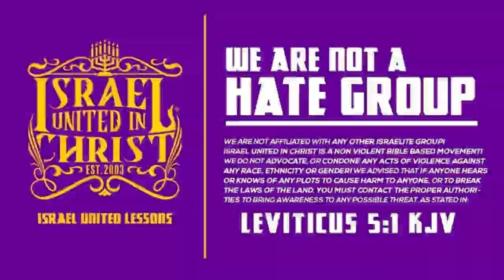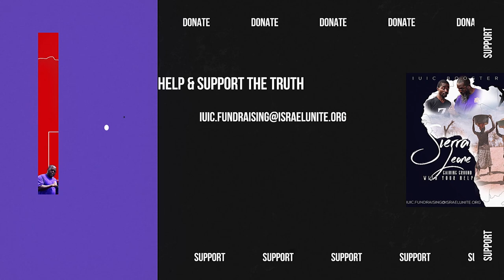IUIC | There's A GOD In You BLACK MAN!!!